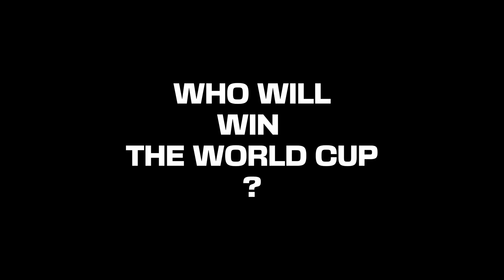Would this END the GOAT DEBATE?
Lionel Messi and Cristiano Ronaldo are both in the knockout stages of the Last World Cup both of them will play. The final attempt for either player to checkmate each other and end the GOAT debate. Who will prevail?